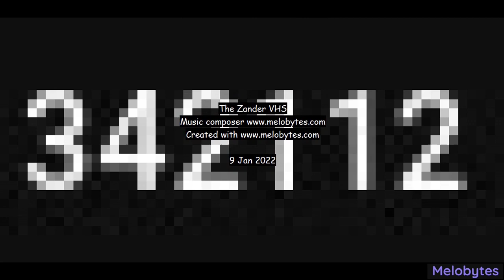The Zander VHS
Zander is here to tell you a story.